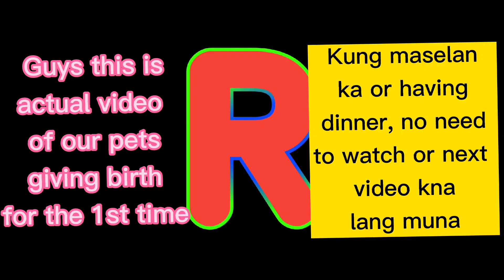SIRIH our 1st Pet Gave birth for the first time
First experience and witness in actual how they gave birth. Hope you like it.